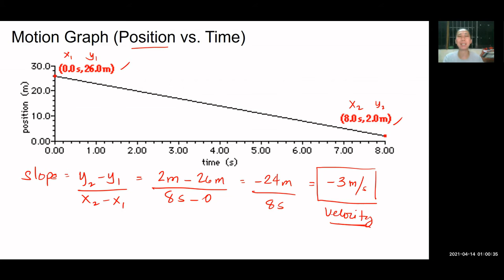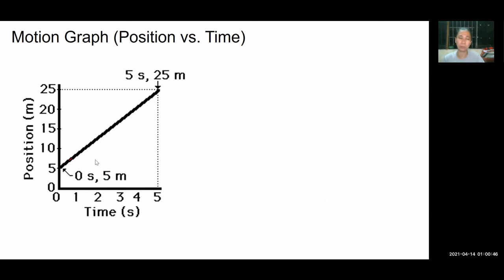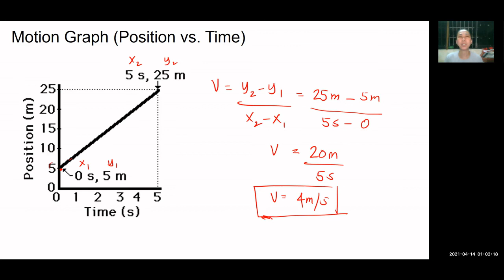Motion Graph (Position vs. Time) Tagalog Physics Tutorial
Learn how to compute for the velocity in a position vs. time graph in plain Tagalog.